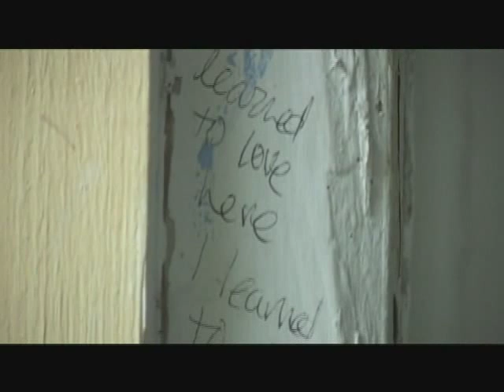Topanga documentary: LAST BASTION - trailer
A documentary film about the Lower Topanga Canyon artists community with James Mathers, Carole Winter, John Judge, and John Clemens.

Directed by Anastasia Fite (2009)